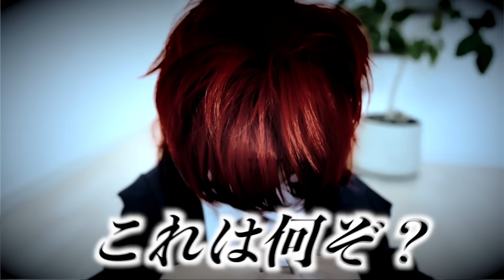「マッシュル-MASHLE-」コスプレやってみた！マッシュ レモン フィン ランス チャレンジ！CosplayMASHLE TVアニメ コミック ♥ -Bonitos TV- ♥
Creepy Nuts「Bling-Bang-Bang-Born」BBBBダンス で人気を博している絶賛放送中の TVアニメ『マッシュル-MASHLE-』の コスプレにチャレンジしてみたよ！

葬送のフレーレン 薬屋のひとりごと 推しの子 スパイファミリー  鬼滅の刃 チェンソーマン ワンピース スプラトゥーン バーチャルシンガー  東京リベンジャーズ 呪術廻戦 スーパーマリオ ドラえもん のコスプレにもチャレンジしているので見てね♪親子でいろんな事に挑戦中！

　　　　　効果音素材・声：びたちー素材館